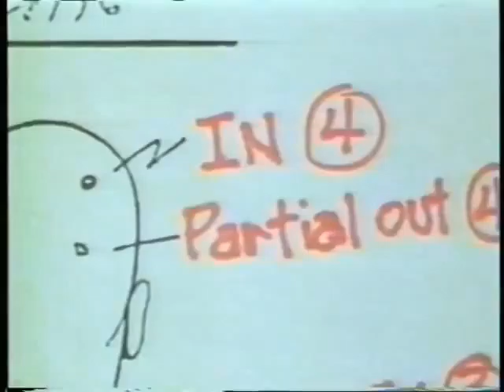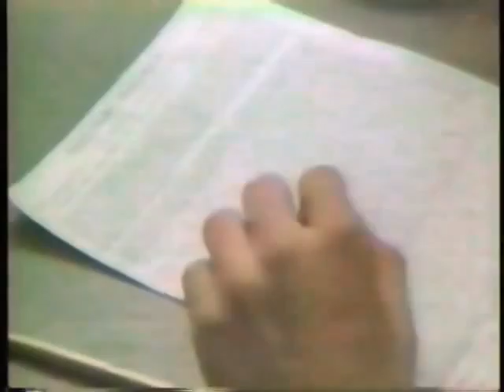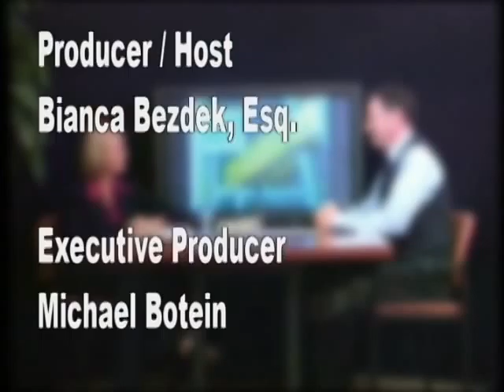NY Law 0104 When Law Goes Pop